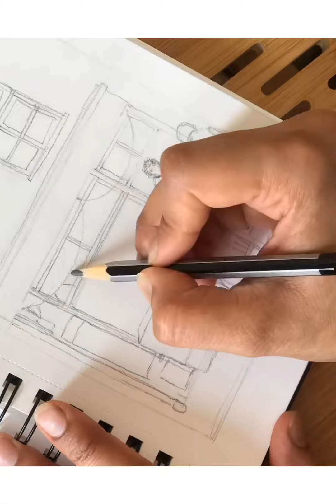The vanilla cafe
Making of the vanilla cafè.